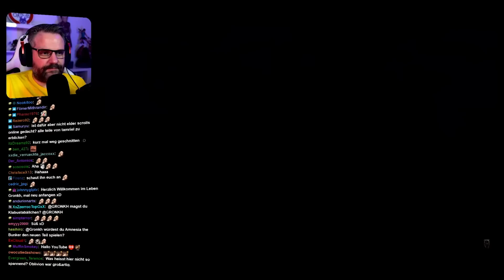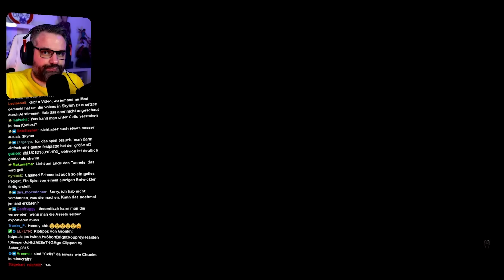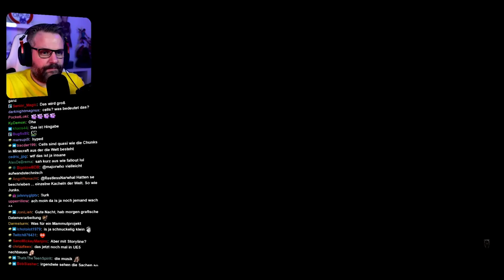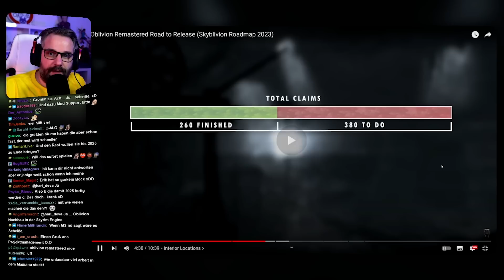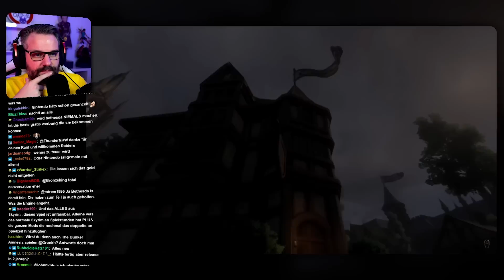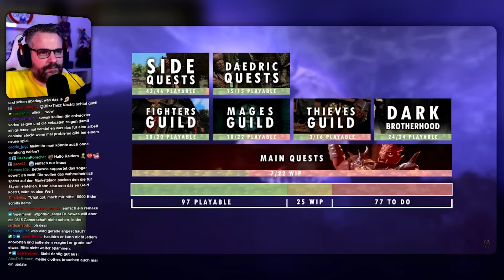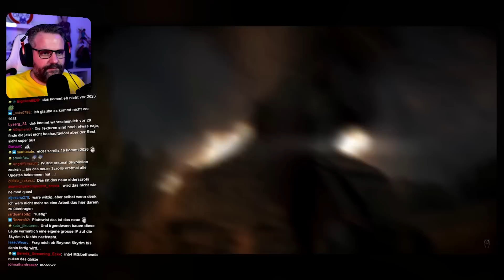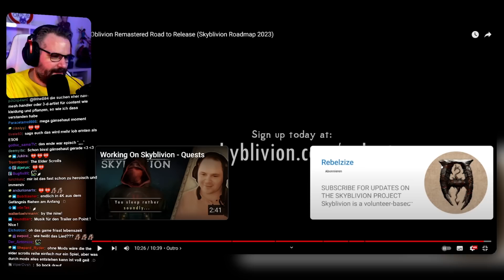Geile Fans machen Oblivion in Skyrim! - Gronkh Reaction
Gronkh reagiert auf "Oblivion Remastered Road to Release (Skyblivion Roadmap 2023)" von Rebelzize